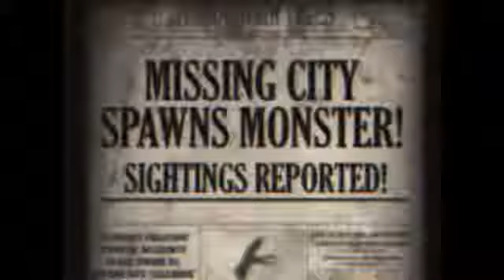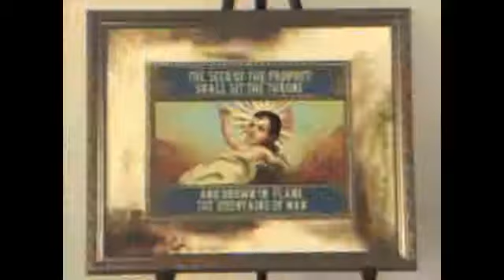BioShock Infinite Columbia ¿Un Ícaro de nuestros días Tráiler Documental Parte 21718